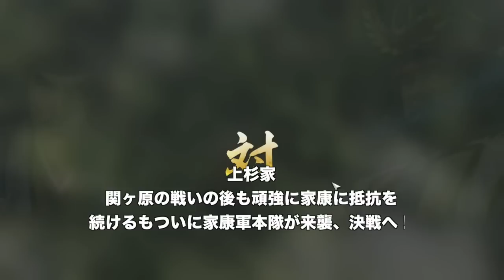決戦動画コンテスト 信長の野望 大志 with パワーアップキット 1609年 上杉景勝軍 vs 徳川家康軍 後詰決戦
関ヶ原合戦で西軍に与した上杉軍は1609年になっても尚、徳川に抵抗を続けており、東北を地道に制圧しつつ、信濃方面で徳川方の城を攻めている状態です。
そこに突如として豊富と和睦をした徳川家康軍３万が救援にかけつけてきたため、後詰決戦に発展した"決戦"です。

史実ではついに徳川との決戦が叶わず、大減封という屈辱を味わいその軍門に降ることになった上杉家ですが、この信長の野望の中では戦場で家康を討ち取り、劣勢の情勢を打開しようと必死に戦う熱き武将たちの戦いをご覧ください。